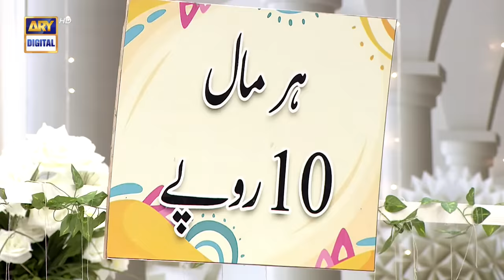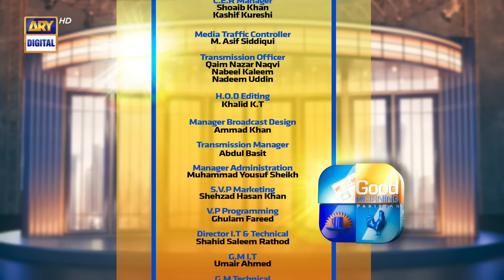Good Morning Pakistan | Eid Day 2 | 23rd April 2023 | ARY Digital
Good Morning Pakistan | Eid Day 2 | Nida Yasir | 22nd April 2023 | ARY Digital

Make your Eid entertaining with Good Morning Pakistan!  Celebrate Eid with your favorite celebrities!

Special Guest :
Yasir Nawaz,
Sunita Marshall,
Agha Ali,
Nawal Saeed,
Noor Hasan,
Fatima Effendi.